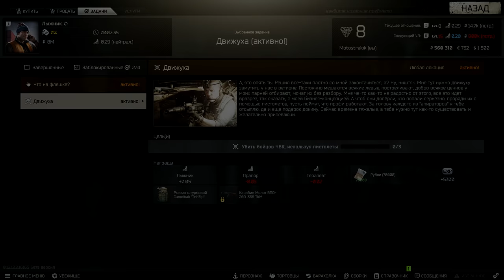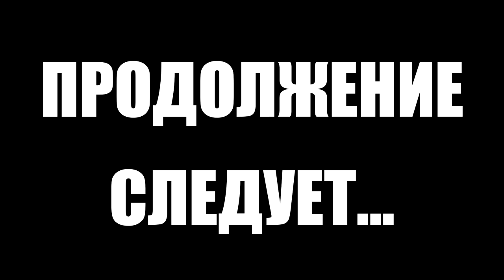Тарков прокачка с нуля. Путь со дна 3. День 3 Escape from Tarkov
В этом выпуске выполнены следующие квесты в Тарков:
1. Движуха (Лыжник)
2. Путь выживальщика. Живчик (Егерь)